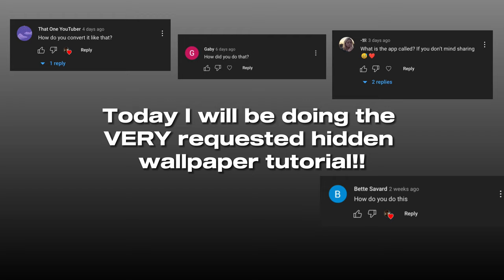QUICK AND EASY HIDDEN WALLPAPER TUTORIAL USING WOMBO DREAM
this was a highly requested video and im super happy to share it with y'all!!